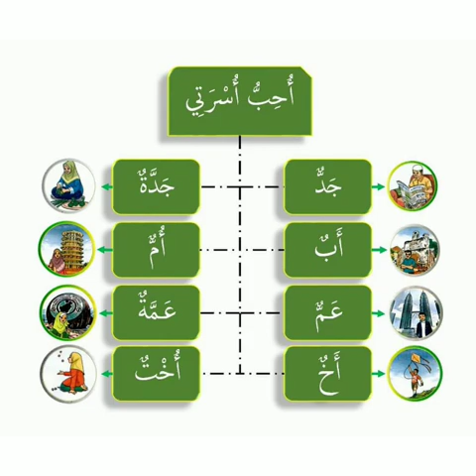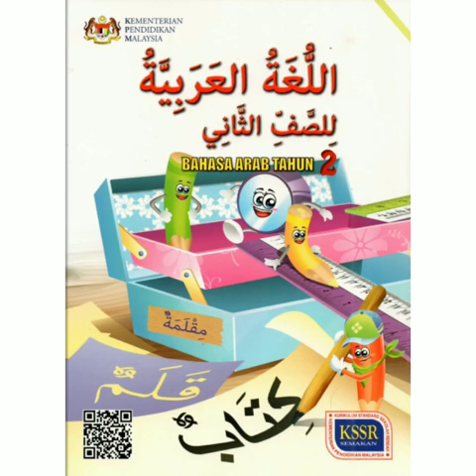BA TAHUN 2: Haza dan Hazihi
Bersama Ustazah Rokiah
28 April 2020